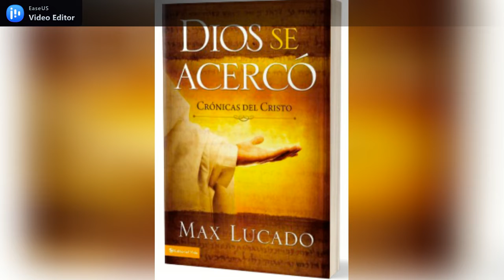Dios se acercó - Cumbre a la vista